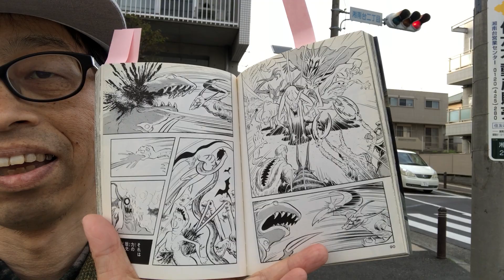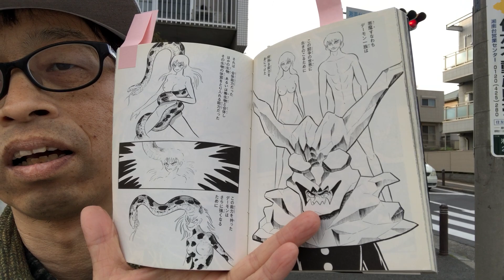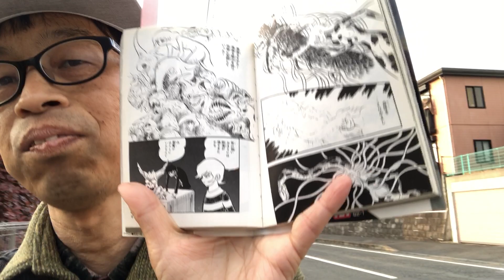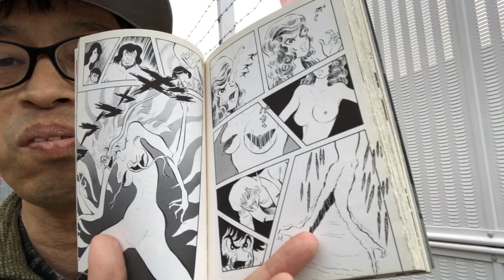20190421永井豪『デビルマン』人間こそが何にでも合体できるデーモンだ！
写真家・美術家の糸崎公朗が好き勝手なことをしゃべっております。